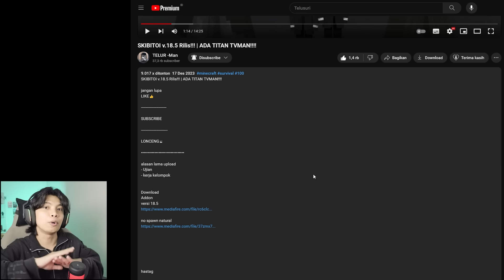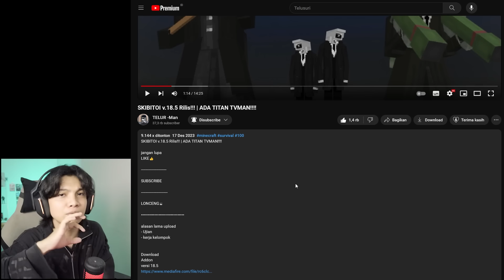UPDATE BARU ADDON SKIBIDI TOILET TERKEREN DI MINECRAFT! Skibidi Baru & Mode Kuyang Titan Tv Man!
Skibidi Toilet Mod Addon